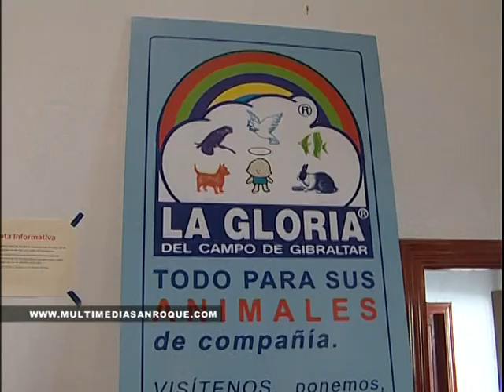ENTREGA PREMIOS PALOMOS 10 12 12